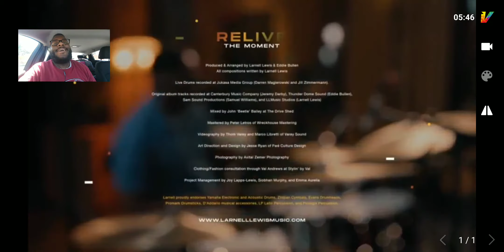Larnell Lewis No Access ❎❎❎ Drum Reaction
If your new to the channel or already a subscriber and want more drum reactions or anything dealing music please put the link in the comment section and i promise i will get to it.

And if you also want to start a reaction channel like this here is what I used..

Android Camera - LG Stylo 4
Mic - LG Stylo 4
Recording App - VKinny
Downloading App - Mp4 Video Downloader
Editing Software - Eduis 7